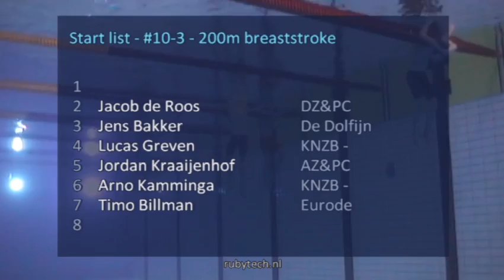#10-3 200m breaststroke men - ONK 2014 Tilburg | Zwemmen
ONK 2014 Tilburg - #10-3 200m breaststroke men